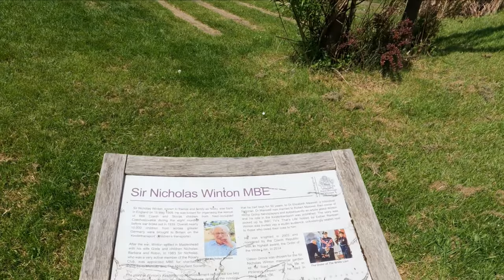OAKEN GROVE PARK, MAIDENHEAD. (#18)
I Visited Oaken Grove Park in Maidenhead and took a tour of the park.